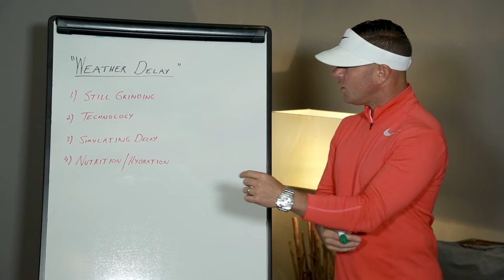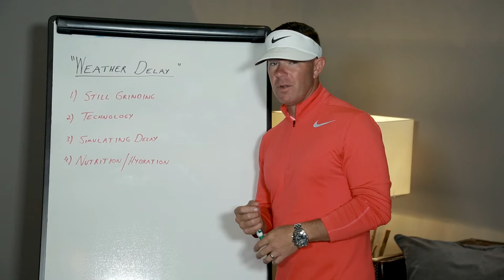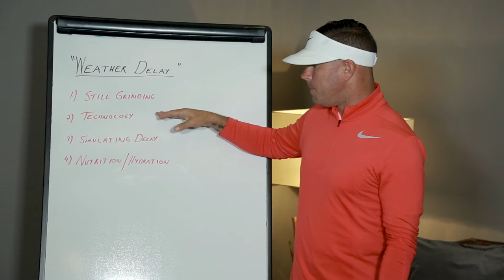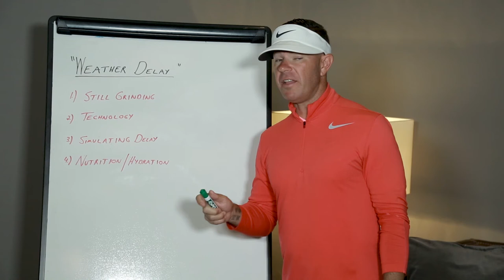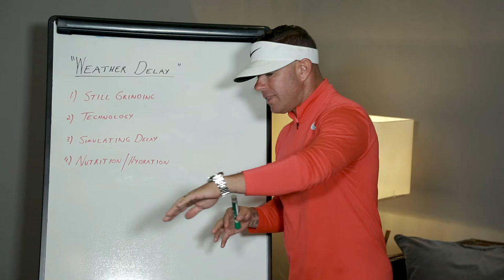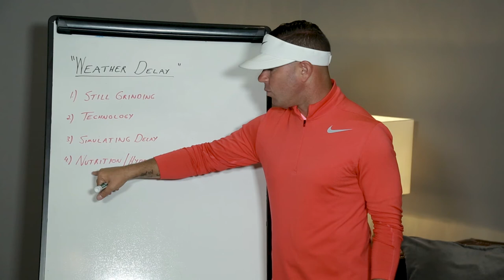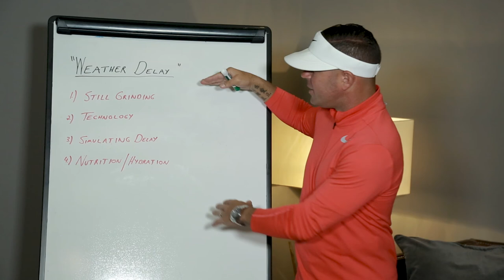Handling a Weather Delay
World-renowned swing coach Sean Foley looks into how a weather delay can impact your mindset and ways to work through the delay to avoid negatively hurting a round.